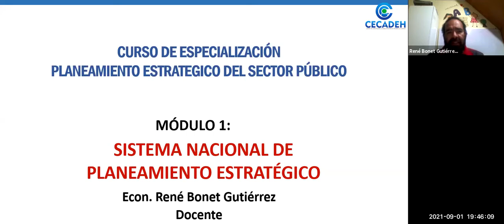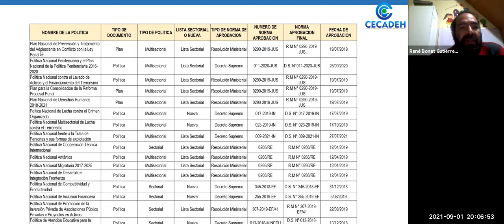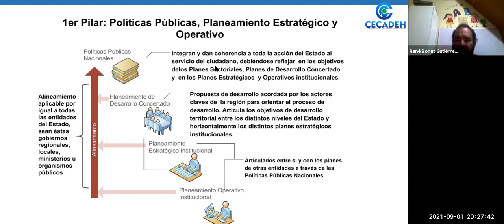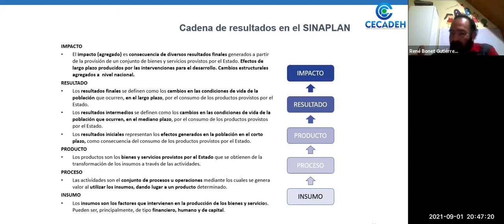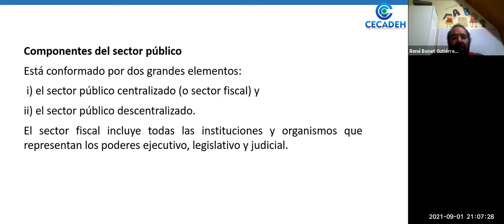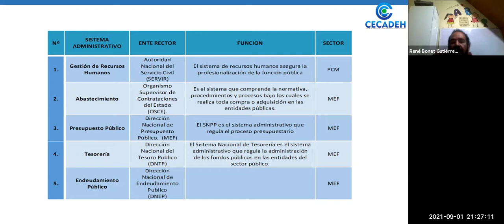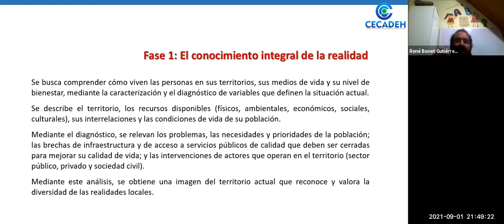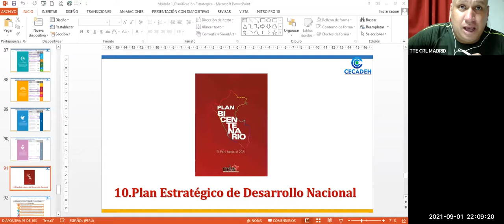SISTEMA NACIONAL DE PLANEAMIENTO ESTRATEGICO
CURSO DE PLANEAMIENTO ESTRATEGICO EN EL SECTOR PÚBLICO